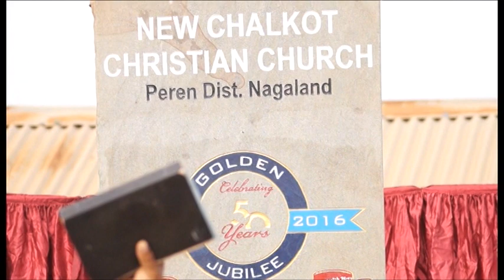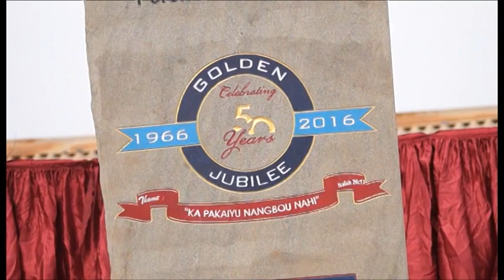New Chalkot Golden Jubilee Disc-1 Part-2